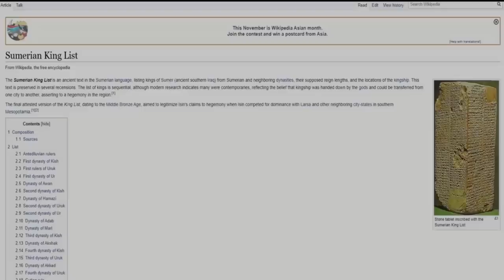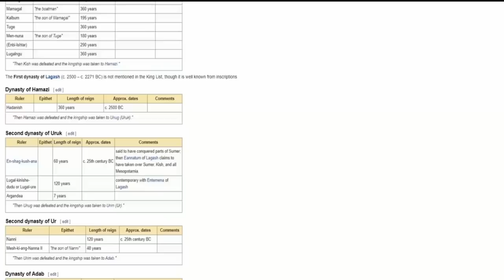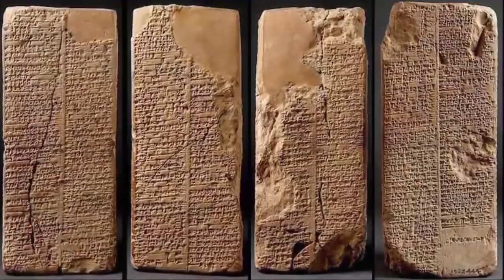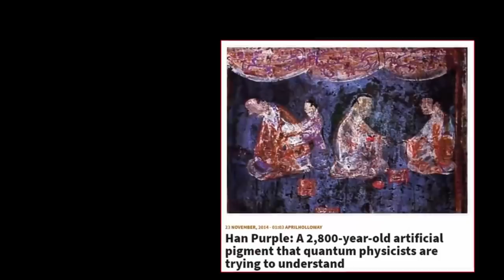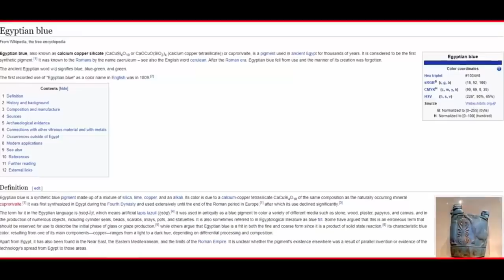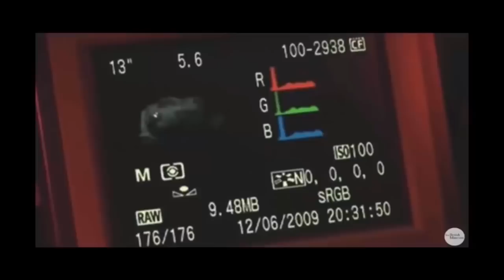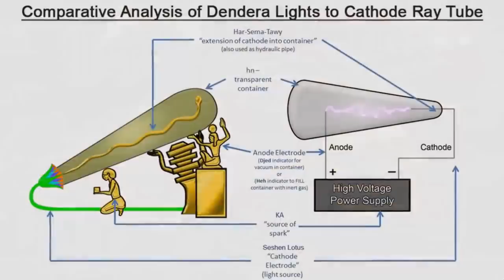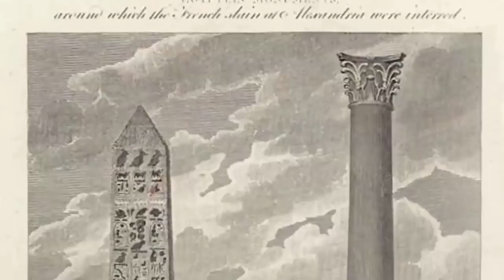OOPArts & Architecture Of A Lost Civilization